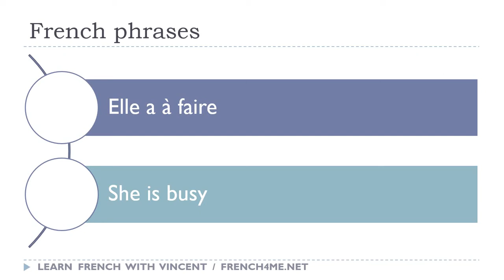Say it in French I She is busy avi